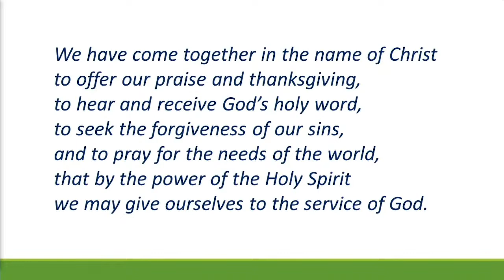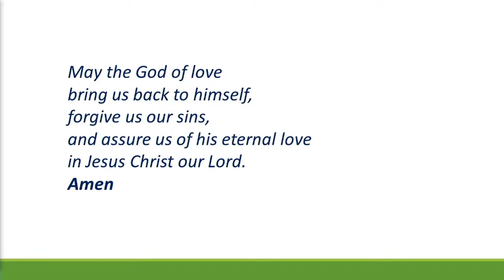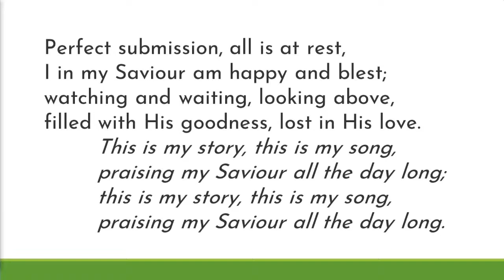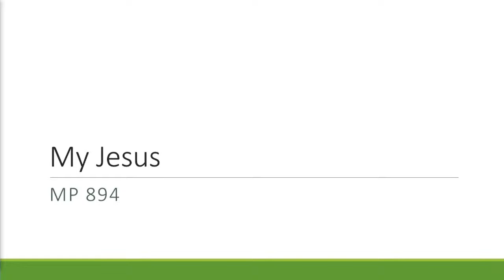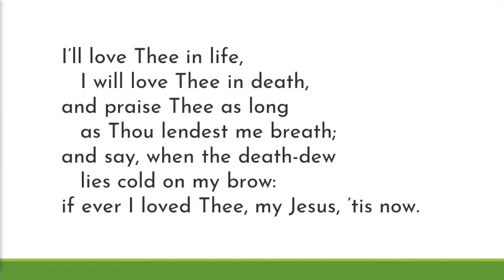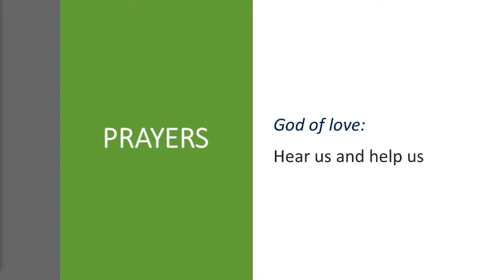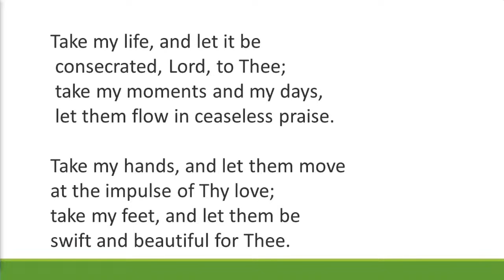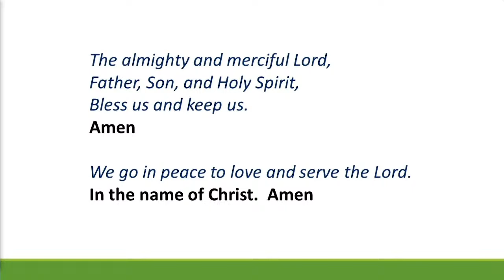Glenavy Parish Service 29 October 23